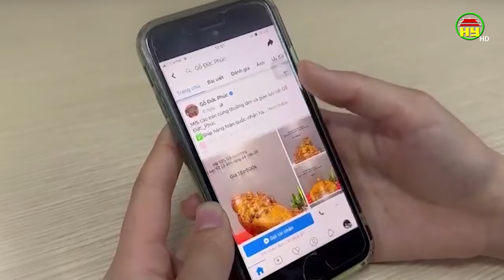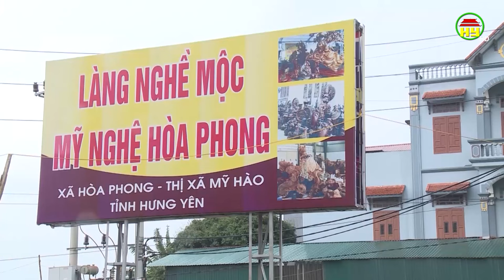Xây dựng và phát triển thương hiệu mộc Hoà Phong